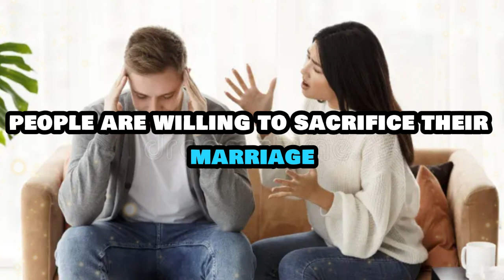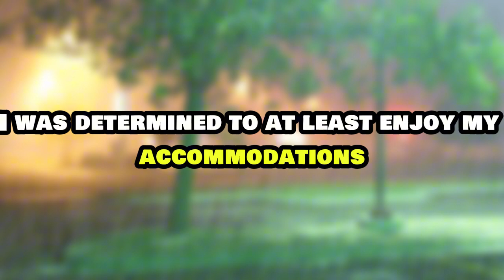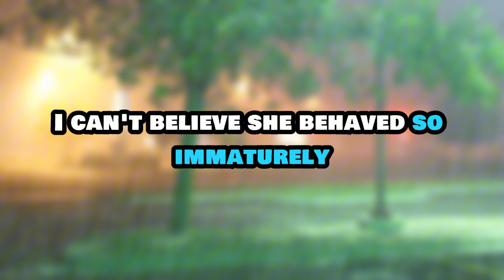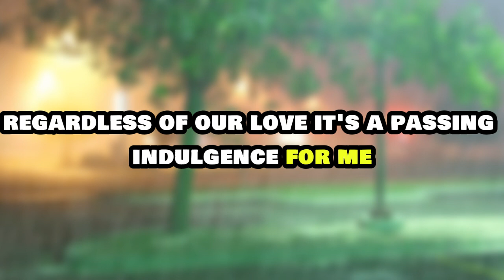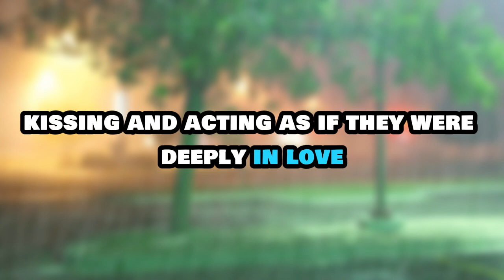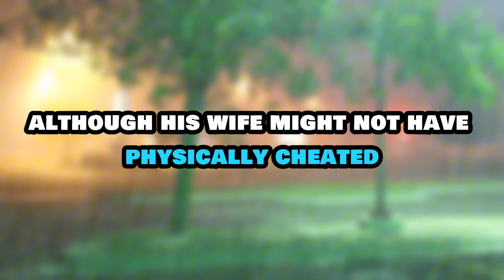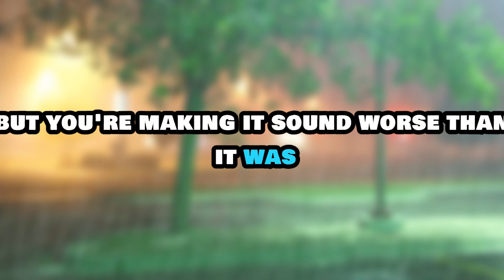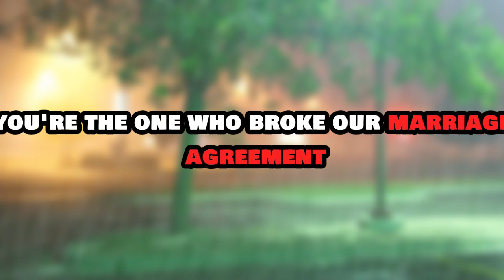Wife Demanded a Divorce for Her Wealthy Lover, But Then He Lost Everything and She Wanted Me Back